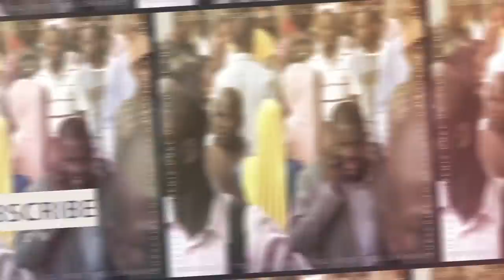PASTOR BUGINGO MUFERE - DAUGHTER